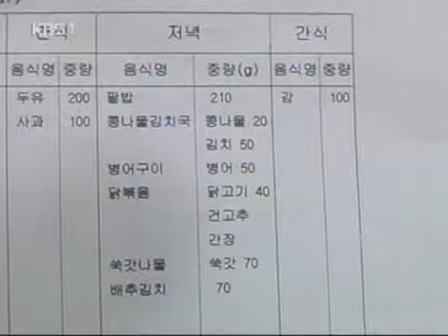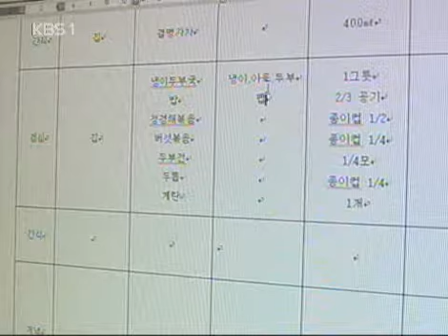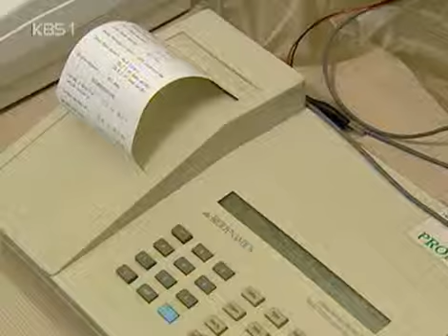생로병사의 비밀 - Mysteries of the Human Body 20040427 #006